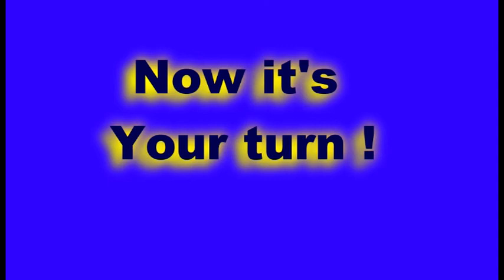Skydive Guam - Fang Hui Ruth Shen